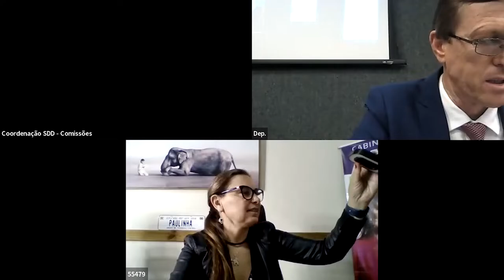Comissão de Trabalho - 01/12/21